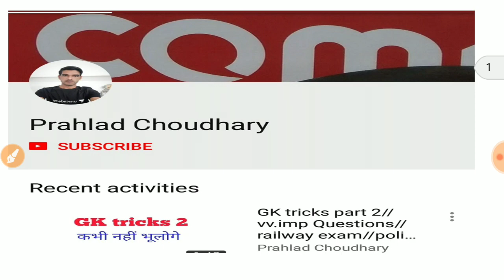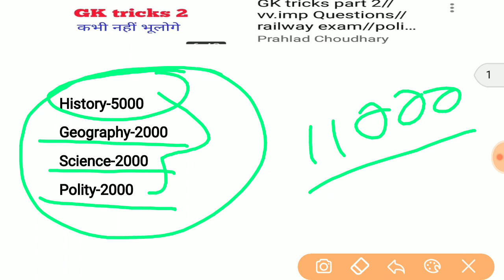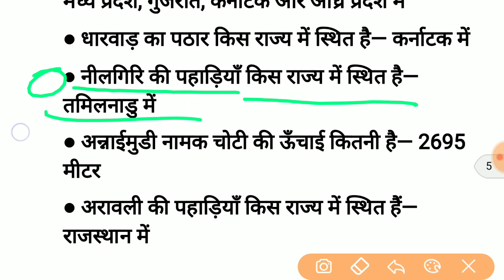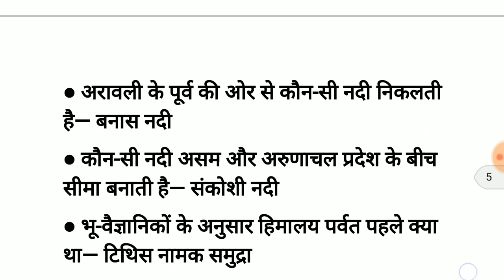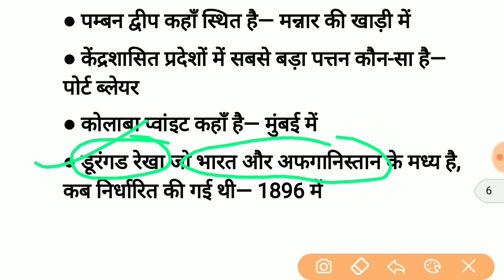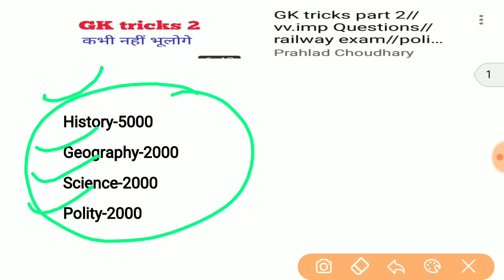महत्वपूर्ण प्रशन//railway exam questions series//vv. important one liner questions// ssc//railway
Mock test series सामान्य ज्ञान टेस्ट सीरीज

Mock test series ,GK test

Daily Current affair Questions series

Current affairs questions daily.

5000 history one liner Questions.
Prahlad Saran:
5000 महत्वपूर्ण प्रश्न उत्तर

Geography one liner Questions
भूगोल से संबंधित 2000 महत्वपूर्ण प्रशन पार्ट 2

Science important questions onr liner
 Thanks

railway exam quiz,
railway exam current affairs,
railway paper,
one liner questions,
important questions,
रेलवे परीक्षा 2018,
एक लाइन महत्वपूर्ण प्रश्न,
महत्वपूर्ण प्रश्नोत्तर,
राजस्थान पुलिस परीक्षा,
 समसामयिकी प्रश्नोत्तरी,
gktrick history,
bhartiya samvidhan gk tricks,
cgl ktrick,
tricksto learn gk,
history trick,
tricky gk,
samvidhan ke bhag trick,
anuched trick in hindi,
gk tricks video,
gk trick history gk,
 tricks in hindi,
youtube ssc gk,
 tricks in hindi,
gk short trick video,
gk tricksin hindi video download,
gk trick in english,
gk trick video download,
railway exam,